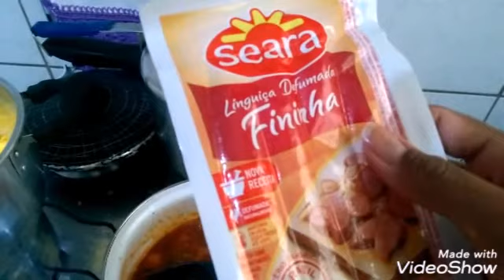FAZENDO ALMOÇO RÁPIDO / ORGANIZANDO A CASA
meu Instagram